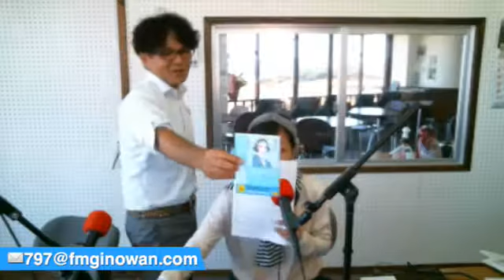Morning 8 代打@2017/10/03